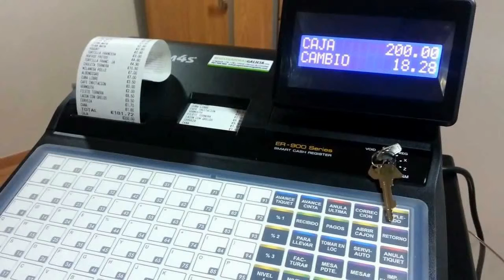Dia del trabajador